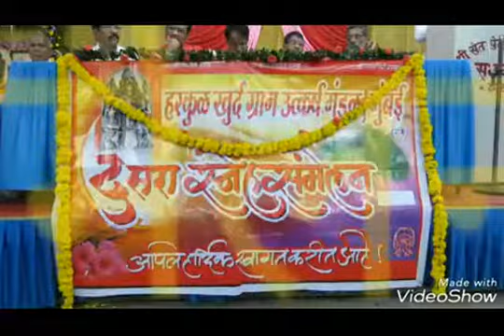हरकुळ खुर्द दसरा संमेलन २०१६